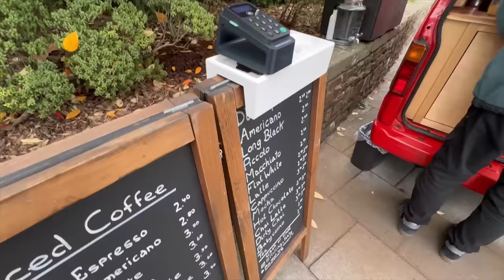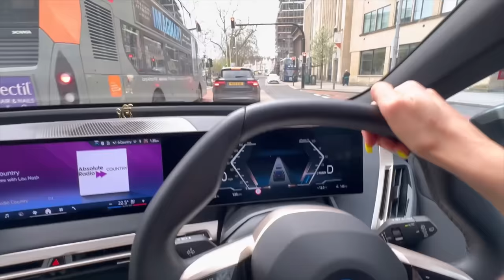Unboxing Abir’s 9th Birthday Gifts - Mazaa Aa Gaya *Big Magic Box* | Vlog Full Of Surprises & Fun